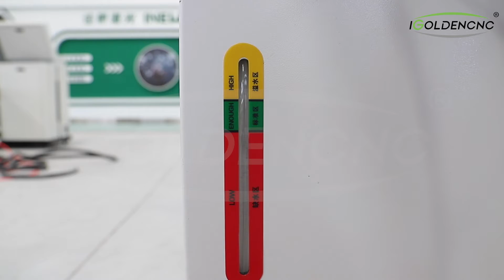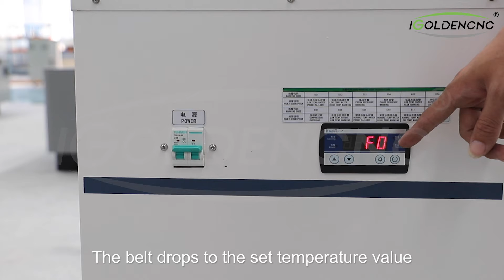how to install fiber laser machine